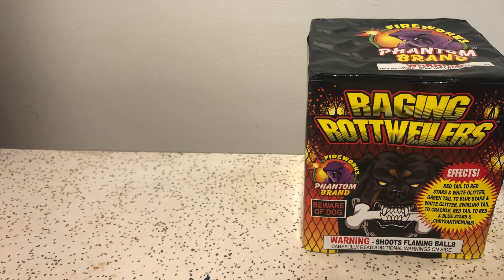Raging Rottweilers - Phantom Fireworks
Demo of raging Rottweilers 200g cake by phantom fireworks